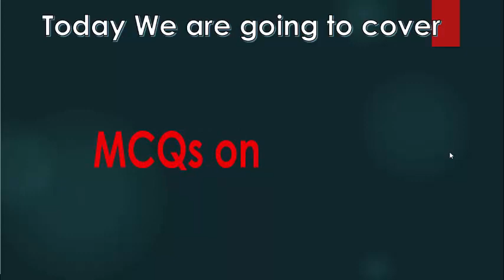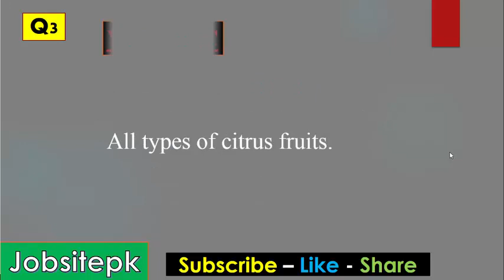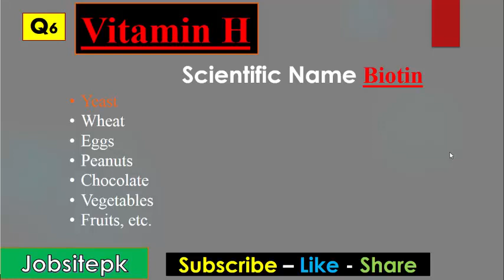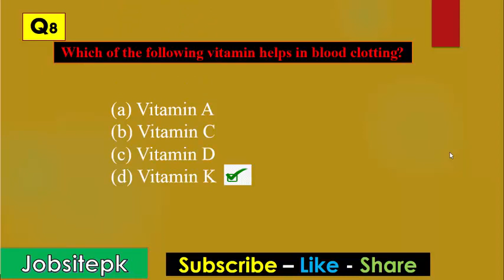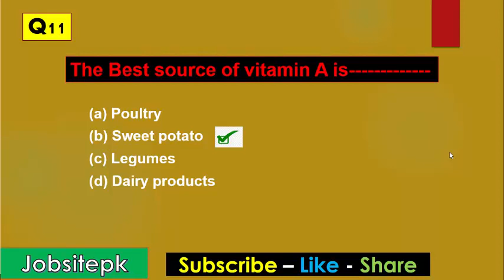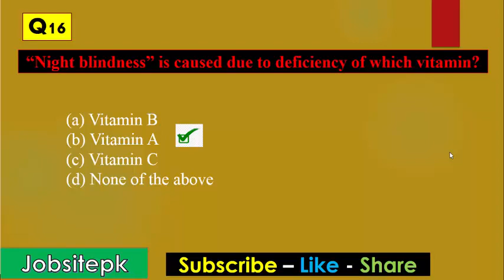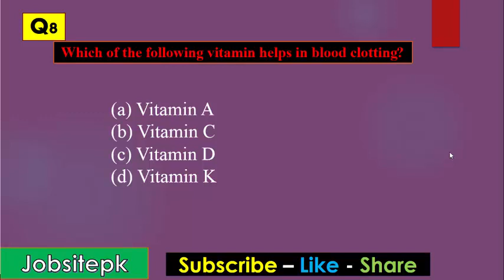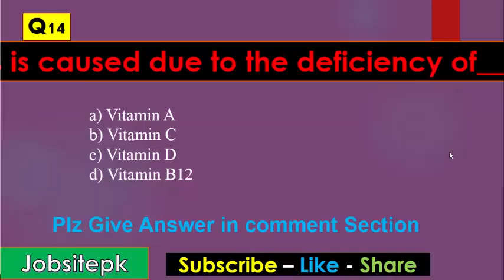MCQ on Vitamins | Scientific Name of Vitamins and their Sources | Sukkur IBA Screening Test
jobsitepk